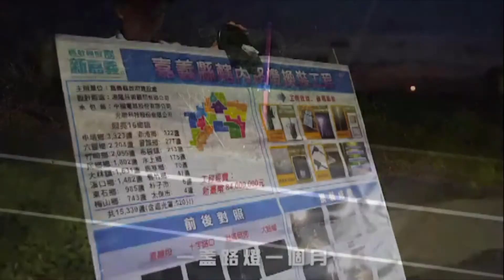世新新聞 結髮相伴一甲子 華山同慶鑽石婚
110年05月09日 (日) 世新新聞

結髮相伴一甲子 華山同慶鑽石婚

中埔鄉87歲林阿公與83歲朱阿嬤，結婚60年，阿公10幾年前罹患口腔癌，阿嬤因先後罹患乳癌及肺腫瘤，生活起居皆仰賴阿公照顧。華山基金會服務兩老近半年，深受長輩不離不棄的愛情感動,在嘉義鹿草焚化爐附屬游泳池舉辦鑽石婚禮，幫長輩留下永恆的回憶，共邀請十多位華山服務的長輩及海巡署中部分署第四岸巡隊弟兄一起參與，分享幸福時刻。